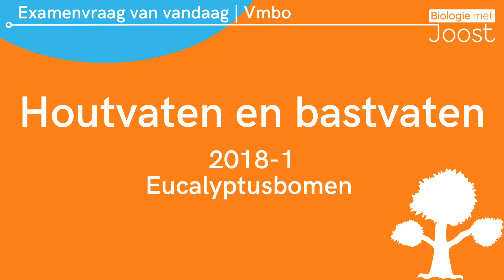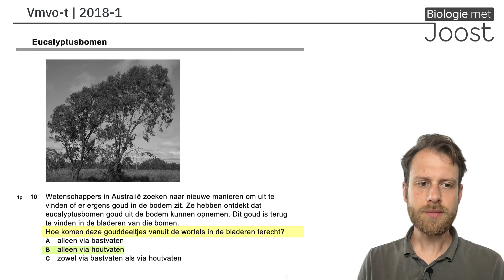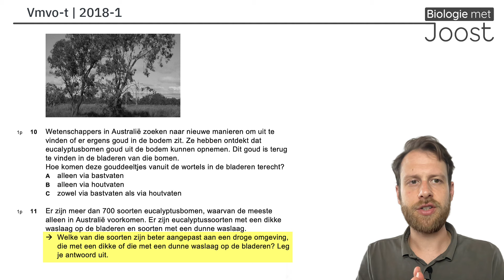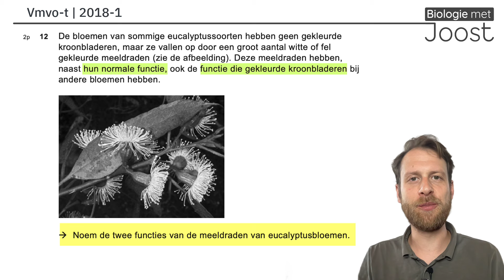17. Examenvraag van vandaag | Vmbo | 2018-1 | Eucalyptusbomen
Welkom bij de examenvraag van vandaag. In deze videoserie leg ik je in elke video een examenvraag uit. In deze video gaan we aan de slag met:

Examen: 2018-1
Vraag: 10, 11 en 12

Heel veel succes met je eindexamen!!